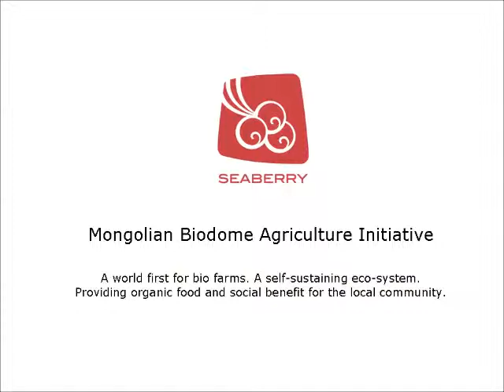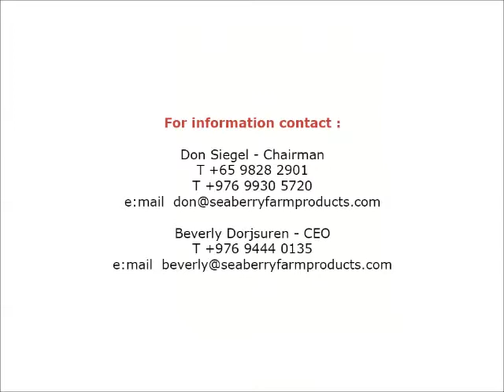SeaberryFarm Mongolia Movie v 06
Seaberry Project - Mongolian Biodome Agriculture Initiative
A world first for bio farms. A self-sustaining eco-system.
Providing organic food and social benefit for the local community.